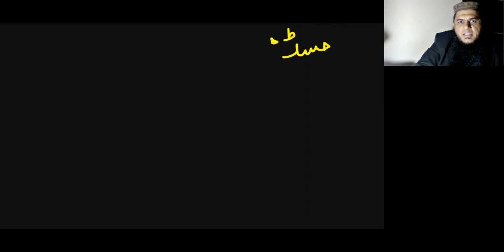Rapid Unit Conversion for MDCAT & ECAT Exams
Students face a lot of difficulty in unit conversion of length without calculator. This video will be helpful IN SHA ALLAH !